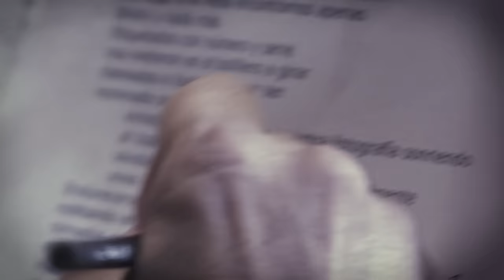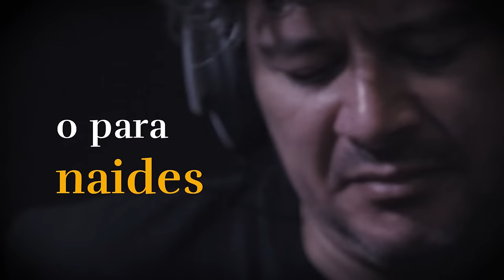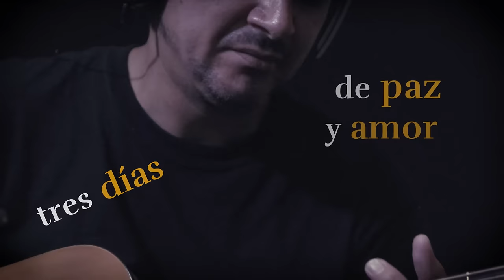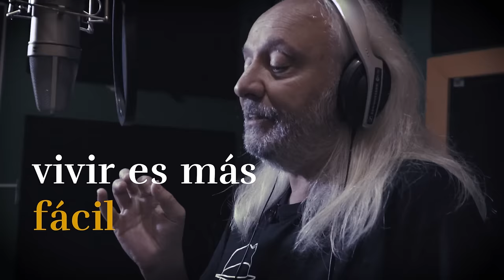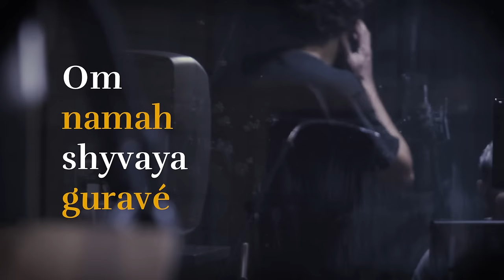WALTER BORDONI – Opio para todos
OPIO PARA TODOS de Walter Bordoni (Bajo la misma ciudad)

Producido por Santiago Peralta

Shyra Panzardo: bajo
Leo Varga: batería
Santiago Peralta: guitarras, piano y coros
Walter Bordoni: voz y coros

Músicos invitados:
Guille del Castillo: sitarel
Laura Gutman: coros

Grabado, mezclado y masterizado por Álvaro “Mono” Reyes en Estudio DosReis

Diseño: Maca

BERLÍN FILMS:
Realización: Marcos Sánchez Harán
Producción: Jorge Costigliolo